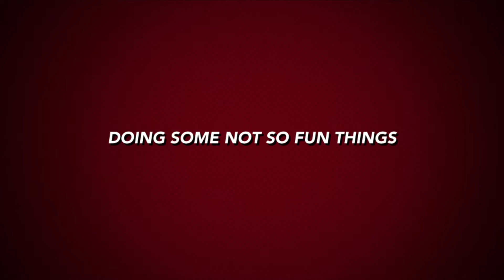Need a gas saver, might as well laugh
Smart car what else can I say